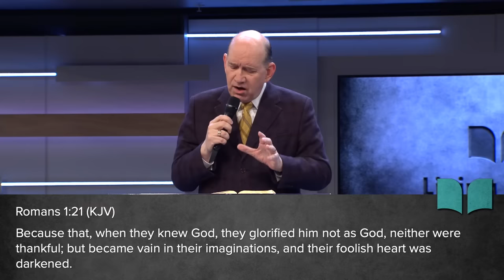End Times Realities | Rick Renner | LW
Rick Renner shared a riveting examination of Matthew 24:3, when the disciples asked Jesus to give them a sign of His coming and the end of the world. He said they only asked for one sign, but Jesus gave them many signs. Pastor Rick went on to list the signs of Jesus’ Second Coming.

Welcome to Living Word Christian Center, Thank you for joining us!